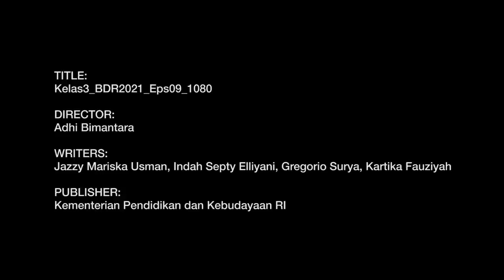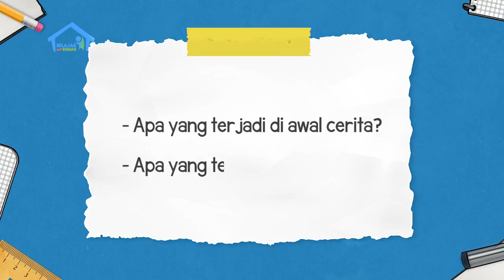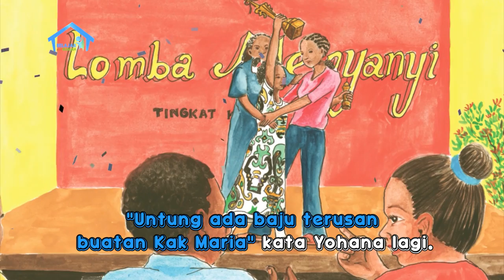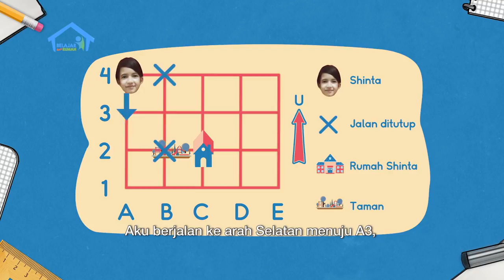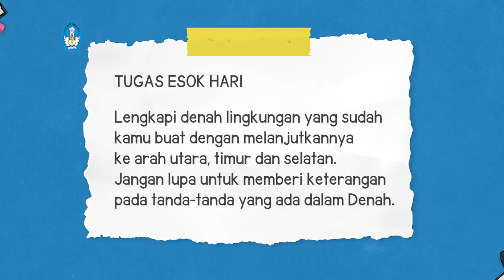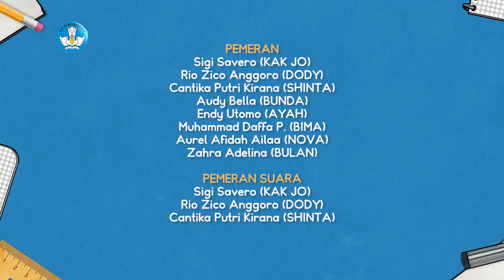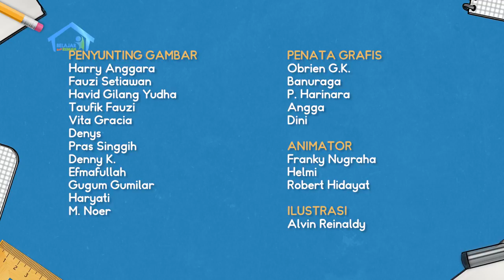BDR | SD Kelas III | Episode 9 - Banyak Jalan Menuju Rumah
Halo sahabat Edukasu,

Bunda, Shinta, dan Dodi baru saja pergi ke toko Cik Ai untuk membeli kebutuhan sehari-hari. Tetapi tiba-tiba Bunda baru sadar kalau ada yang belum terbeli. Bunda lalu minta tolong Shinta untuk membeli apa yang kelupaan tadi di toko Cik Ai. Namun Shinta bilang kalau dia lupa jalan ke arah toko Cik Ai. Kak Jo lalu menawarkan diri untuk menemani Shinta ke toko Cik Ai. Bunda juga meminta Dodi ikut mereka, sekalian jalan-jalan sore.